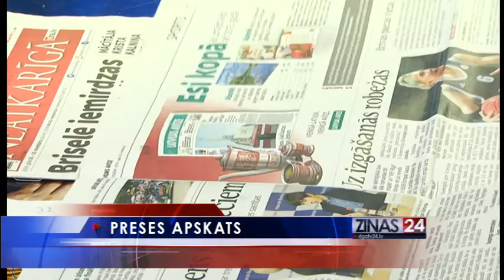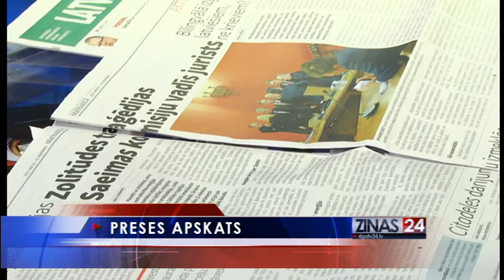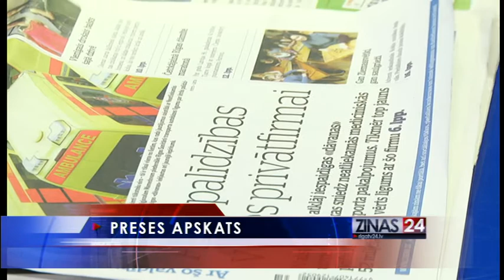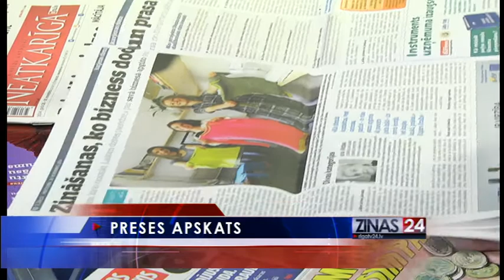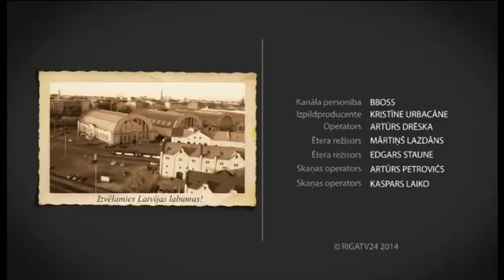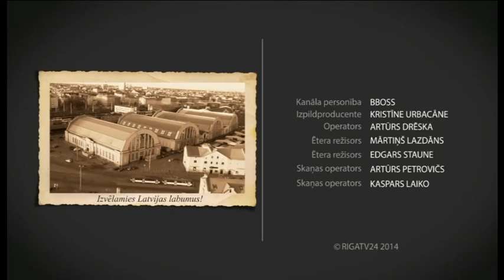Brokastu ziņas: 28.novembris, 2.daļa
28.novembra raidījums

Brokastu ziņas skaties katru darba dienas rītu plkst.9:00 RīgaTV 24 ēterā - bezmaksas virszemes TV apraidē, Lattelecom TV 118.kanālā, kā arī interneta tiešraidē

Brokastu ziņas lasa Paula Muzikante, Jānis Labucs, Rihards Plūme, Deniss Ševeļovs, Rūdolfs Kalniņš un Baiba Vestmane.